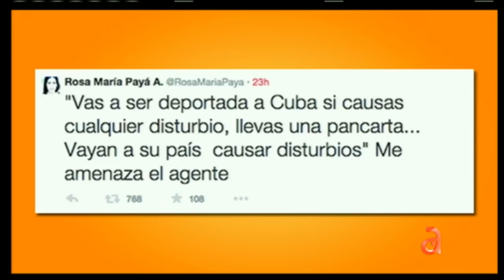Retienen en Panamá a Rosa María Paya - América TeVé